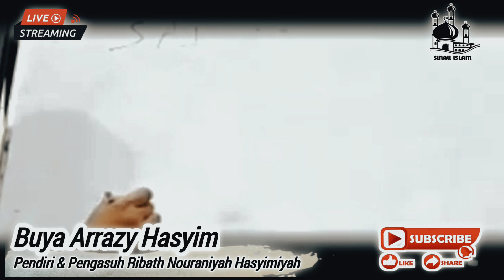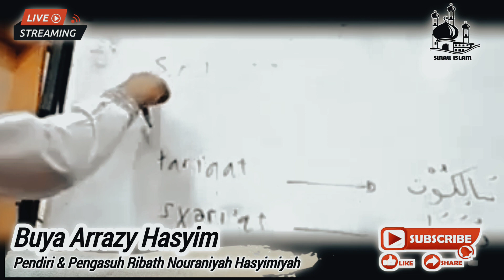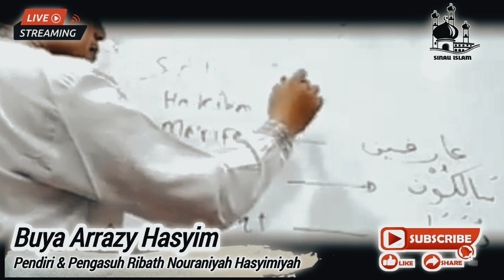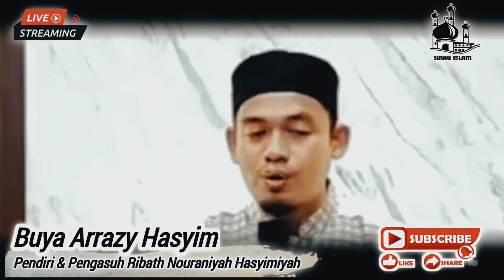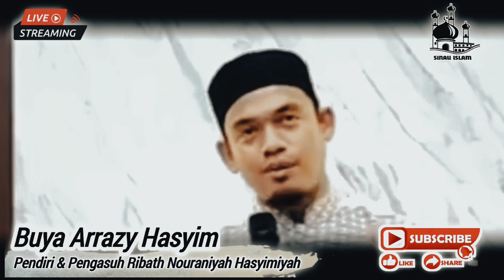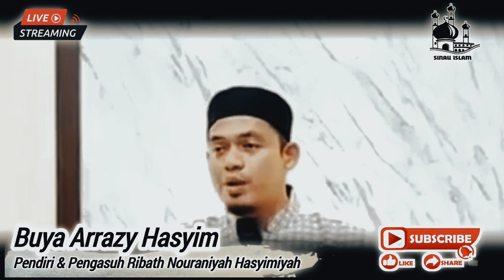3 DOSA YANG TIDAK MUNGKIN DILAKUKAN KEKASIH ALLOH ❗️BUYA ARRAZY HASYIM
Narasumber: Dr. H. Arrazy Hasyim, Lc., S.Fil.I., M.A.Hum,
(Semoga Alloh SWT memberkati & merahmatinya)

عَنْ أَبِي مَسْعُودٍ الأَنْصَارِيِّ قَالَ رَسُولُ اللهِ صلى الله عليه وسلم مَنْ دَلَّ عَلَى خَيْرٍ فَلَهُ مِثْلُ أَجْرِ فَاعِلِهِ (رواه أبو داود)

Artinya: Diriwayatkan dari Abi Mas’ud al-Anshari, Rasulullah shallallahu ‘alaihi wa sallam bersabda: “Barang siapa yang menunjukkan kebaikan, maka ia mendapatkan pahala sepadan dengan orang yang melakukannya.” (HR Abu Dawud)

Menebar kebaikan, yakni melakukan perbuatan baik menjadi salah satu dari ibadah. Insyah Alloh sekecil apapun itu akan menjadi amal kebaikan dengan bekal untuk kita di akhirat nanti.

" Ribath Nouraniyyah"